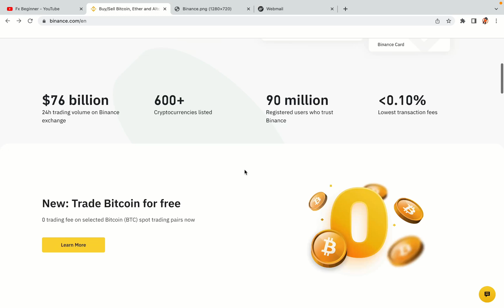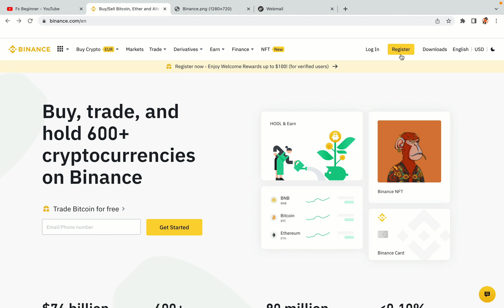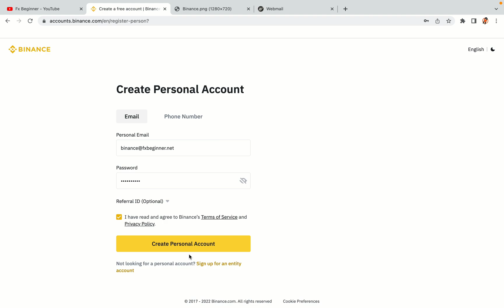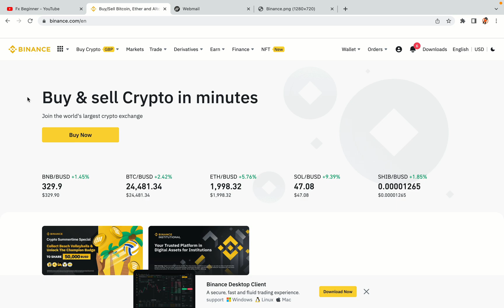Binance Dominican Republic Register | How To Create Binance Account in Dominican Republic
Learn how to open a Binance account in Dominican Republic. Step-by-Step tutorial on Binance registration in Dominican Republic.

Here’s the steps on how to register on Binance trading platform:

1) Visit the official Binance Website.
2) Click on the “Register” button at the top right corner of the screen.
3) Fill out the registration form with your correct details.
4) Copy the activation code and key it in.

Happy Binance trading in Dominican Republic!